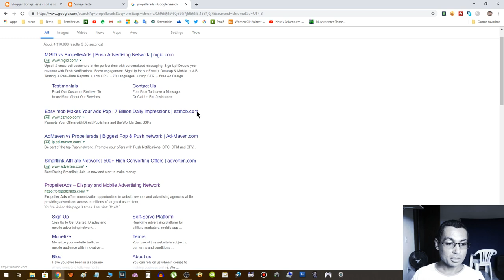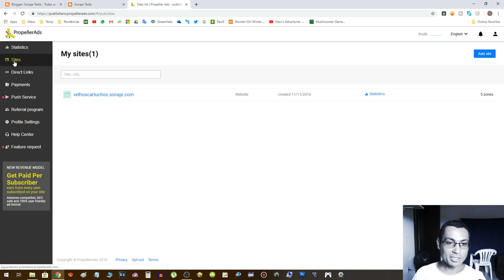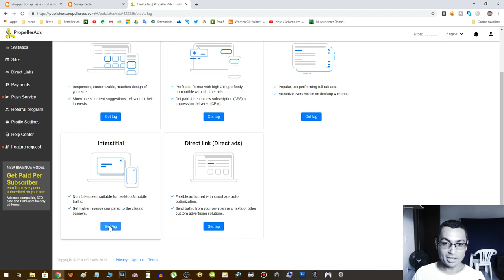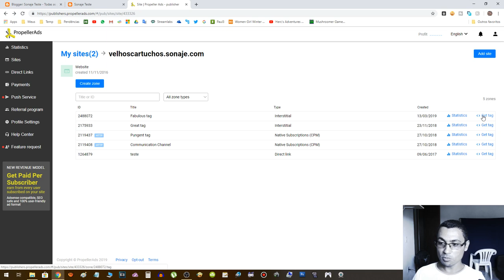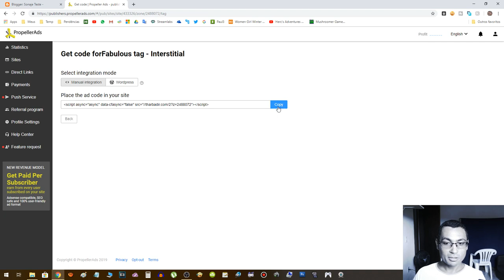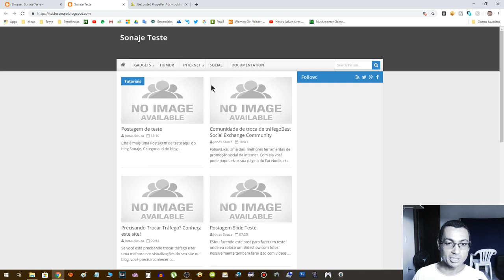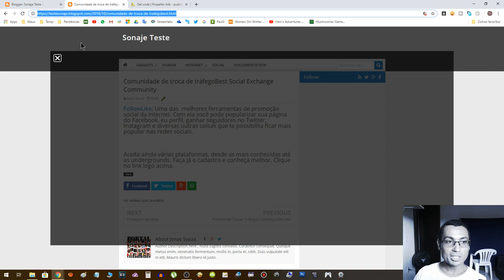Como colocar anúncios POP UP no seu Blog BLOGGER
Neste vídeo eu mostro como colocar anúncios POP UP na plataforma BLOGGER.